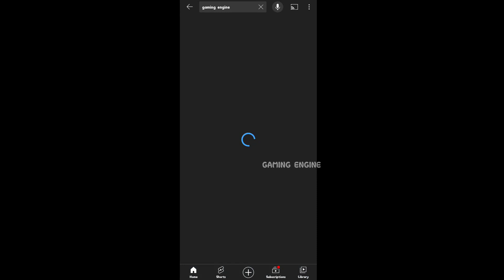🤣Hello Guys I'm sunny 😂 PUBG Battlegrounds Mobile India Tik Tok Funny Moment🤬NEXT LEVEL CAMPING😆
🔵 CHANNEL VIDEOS :-

▶️ SUPPORT WITH PAYTM AND GPAY :- 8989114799

Thanks For Waching this video 😍Keep Supporting 🙏